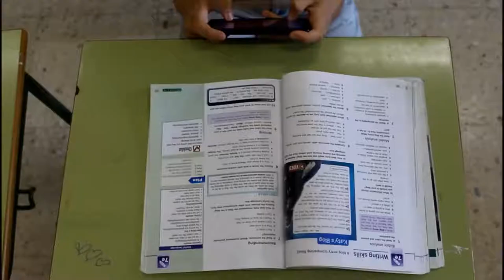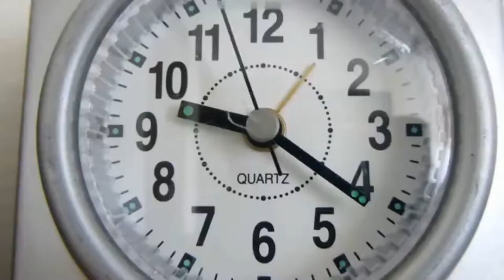TP Un adolescente cualquiera